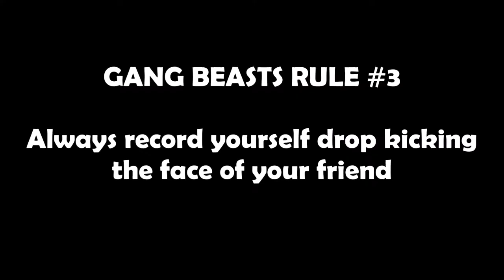Cursed Elevator?! Don't Mess With Garza's Sombrero | Gang Beasts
What happens when you have three gamers with questionable intelligence on a lazy Sunday evening? You get...this. A few of us decided to hop on good ol' Gang Beasts for a little while, messing around in custom games. We came across a weird glitch in the Elevator mission, along with some other odd moments. Enjoy! :)

Featuring EJGarza, Rune, and Sparty. Gang Beasts was played on Xbox on March 14th, 2021.

The Tavern is a small, independent console gaming community. We're a diverse group of friends comprised of many backgrounds and personalities, forged through our shared joy of gaming.

Musical Considerations & Thank You

Time Stamps

0:00 - 0:30 Intro / Welcome

0:30 - 2:14 Sombreros, Cursed Elevators, and other madness

2:14 - 5:22 Wholesome Gaming with Friends

5:22 - 7:15 Tricking Garza / The Squid!!

7:15 - 7:29 Outro / Thank You